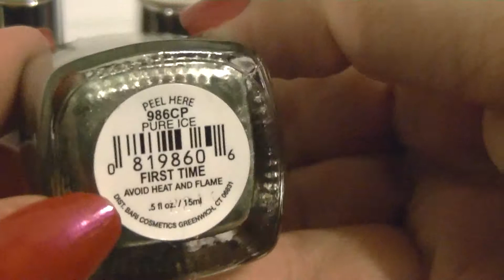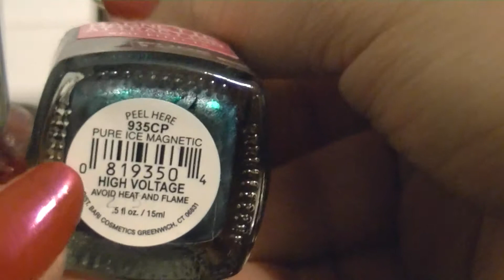My Pure Ice Nail Polish Collection Reviews in Downbar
My Pure Ice Nail Polish Collection

Colors:
986CP First Time Review: This is a pretty good color.  It's not the best for my skin tone.  I like it though.  The Pure Ice colors sort of have an unusual finish.  Not a bad one just different.
935CP High Voltage Magnetic Polish Review pending although I don't remember being that amazed by this one.  I think I preferred this color without the magnetic effect.  Which is how I feel about almost every magnetic polish.
800CP Mint Dream Review: Sadly this color looks absolutely horrible on me.  I wish it looked as beautiful as it does in the bottle.  I will probably try to find a nail art application for this one.
958CP Crimson Review pending.  I can't remember how I felt about this one.
971CP Rio Review pending.  I also can't remember specifically how I felt about this one.  I think it looks better over another color though.

Overall, I love Pure Ice.  It has good coverage and is often very opaque and very fast drying.  It's a great polish if you don't feel like waiting for your nails and you're in a hurry.  I might buy the entire line because of the price.  Beautiful color selection in the line as well.  Some very unique colors.

On my nails in this video: Wet n Wild Frosted Fuchsia 426A